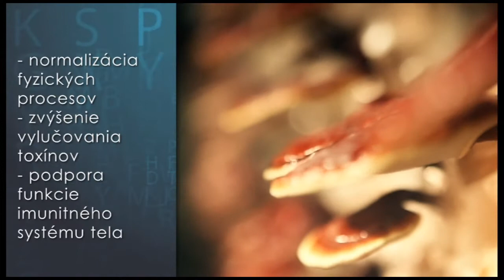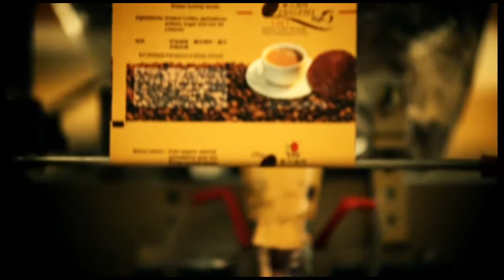DXN Ganoderma - Ako dostať liečivú hubu Ganoderma (Reishi) do nášho každodenného života.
Ako dostať liečivú hubu Ganoderma do nášho každodenného života?